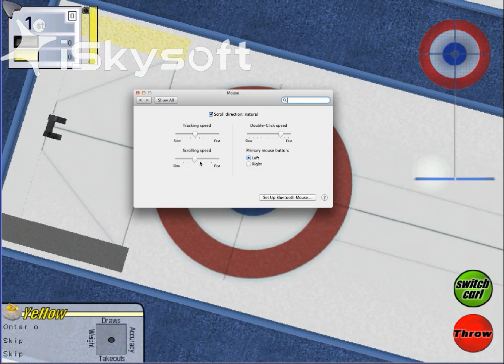Takeout Weight Curling 2 with CaptainMoose and BuzzSaw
Captain Moose and Buzzsaw play curling, only the best sport in all of Northern North America. If you like it, there will be more coming. If you don't like it, there will be more coming.